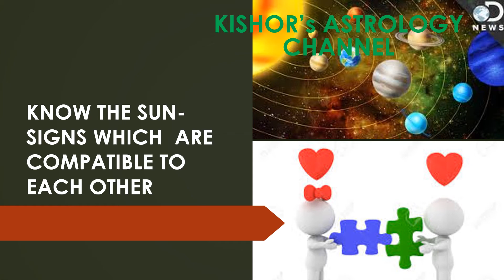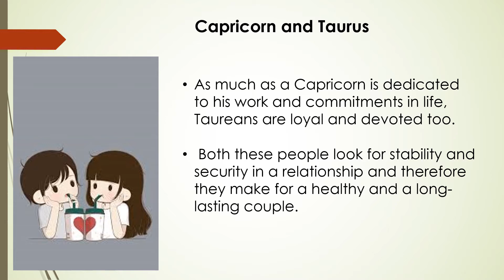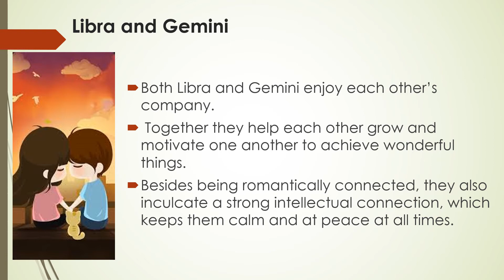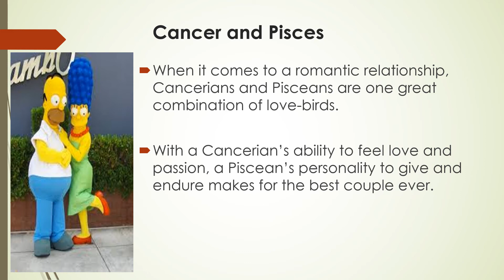COMPATIBLE SUN SIGNS | ZODIAC SIGNS | CHOOSE RIGHT LIFE PARTNER | HOW TO KNOW SUN SIGN COMPATIBILITY